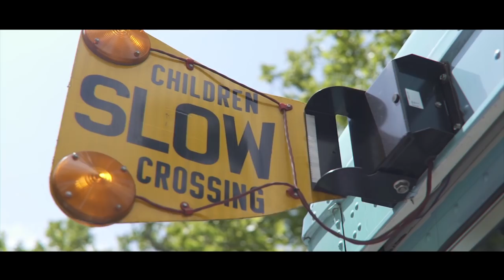Deseo | Jahn R (Video Oficial)